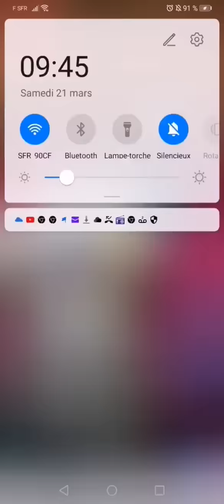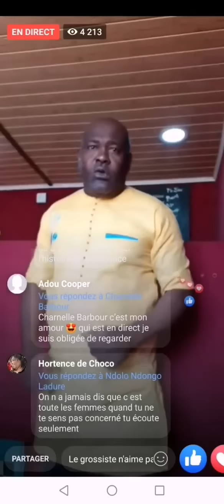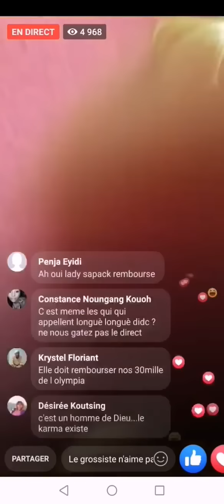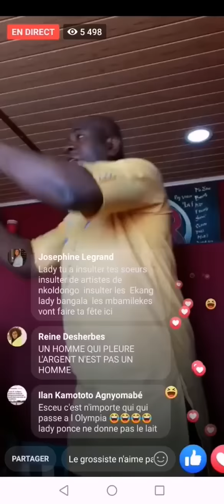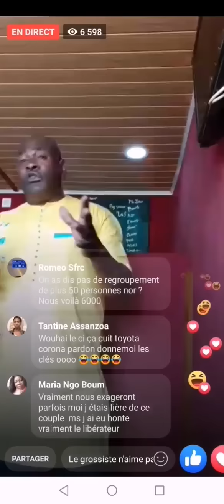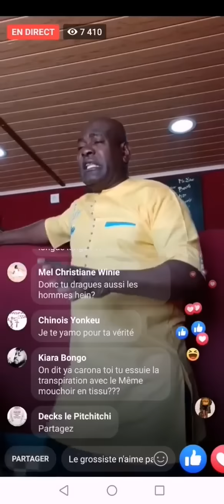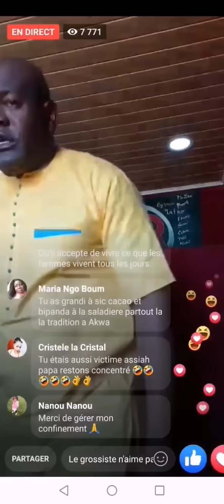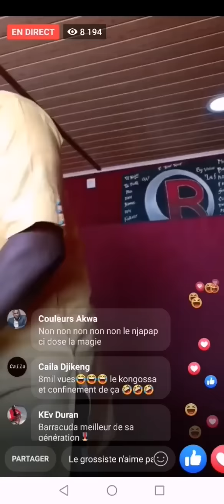Longue Longue finit avec Lady ponce et Flore de Lille sur la vente du piment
Bienvenue sur notre page Youtube dédiée à servir vous le Peuple 24hr/24. On traite de tous les sujets: la Politique, les Finances, le Sport, la Santé, la Music, comédie et tous les dernieres infos sur vos Blogueurs influenceurs préférés. On débat aussi des opportunites d' affaire: Comment gagner de l'Argent et devenir riches

C'est une plateforme de divertissement, le but recherché avant tout est de faire rigoler, sensibiliser et éduquer sur divers sujets, en language cru et sans aucun tabou. Sous un ton comique, empreint de sarcasme ou d'un brin de sagesse, on parle de sujets qui touchent les minorités en particulier, de la sexualité, de l'immigration, du mariage et biensur la politique et plus...la liste est exhaustive. Notre leitmotive, c'est le plaisir d'égayer les autres, le vivre ensemble sans barrières, préjugés.

Ça € $ £ après Tête Écoutez  Israël  à Jérusalem RÉPÈTE

Manifestations Diaspora Camerounaise en Suisse Amer Kamer Max Seniior ivoir
LA CROQUEUSE DE DIAMANT

chefs SAWA martinez zogo , laurent esso chefs sawa , amougou belinga en prison , amougou belinga au tribunal militaire , amougou belinga tribunal militaire , martinez zogo tribunal , anniversaire paulbiya , magba , chef bamoun magba , suspension yango , SMIG cameroun , virus Marburg , ministre mbarga mboa ,CalixteBeyala parle de l'affaire Martinez Zogo

calixte beyala amougou belinga , calixte beyala martinez zogo , calixte beyala , Valere Bessala était l'invité de l'émission le grand débat de la télévision

velere bessala amougou belinga , valere bessala martinez zogo , valere bessala paul biya , valere bessala laurent esso , le chef de l'état le président Paul Biya enquête dans l'affaire Martinez'
'GROS CLASH'' Aline Zomo Bem Vs Jean-Louis Messang😱 Face a Zuimento Affaire Flore de Lille AmerKmer
Zorro La Patronna  Le Pasteur Supérieur Decome Amougou Reve Mbiayi bis , Patricia  G-MEL  Officiel , Reine Mère Bio , Coco Kouotou officiel  , Nadege Bapa , Maffo Ngonfï Dorcas Njinkeu officiel , À Coeur Ouvert Avec Tata Lolo Fodja Natacha de Monaco Nouvelle , NancyBeautéBeauty El Chancelière Kompressor Officiel , Lalionne Officiel , Pasteur D'angelo , Les plus belles influences du net , Tobychou du zomloa , Priscalynn de l‘Allemagne , Dukamer L'influenceur @Amer Kamer, @Warris Le Blanchard, Influenceuse Blogueuse D'etat  Choupita La Merveille , Pyeace Général Lolomanian Pyeace Bertrand chic saumon Le médias nivaquine gratuis , Miniminor officiel AICHA Kamoise @Étoile Kribienne , Afam Afam Veronica Max . La Team Pdg Officiel , @La Rose du 237 , Peuple Sawa  Ndolo O Mulema . Sandy Boston Officiel 2 la maman des beaux gosses , @staar Messang,   Marthe Zoua Ndong Chopard , Nicole Ketcha , Lydie De Jesus , La Black Beauty Officiel , Meme Kwatchoua